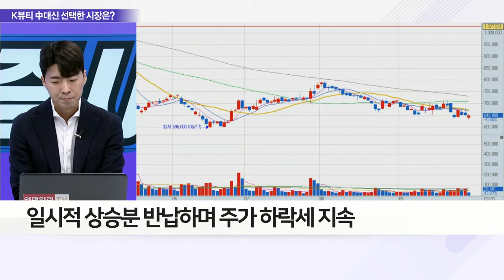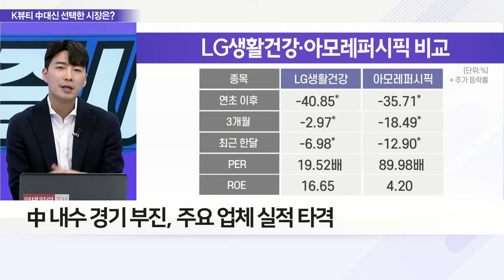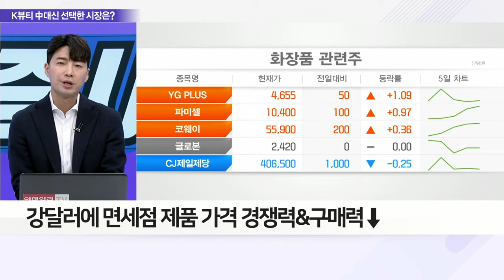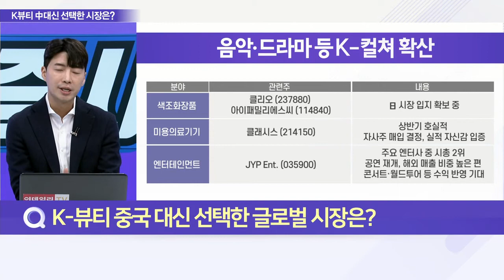마스크 벗는데 ‘화장품株’ 요지부동_이슈 파워 (20220930)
Q. 실외 마스크 착용의무 해제, 화장품株 움직임은?
Q. 화장품株 실적 어둡고 주가 뒷걸음질 이유는?
Q. K-뷰티 중국 대신 선택한 글로벌 시장은?
Q. ‘실내’ 마스크 착용 실효성 논란, 해제 시 영향은?